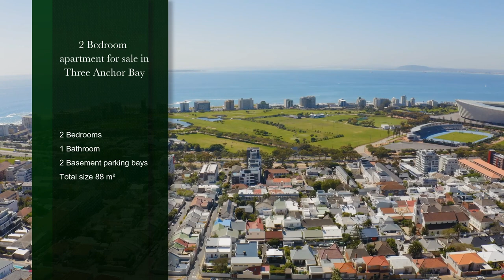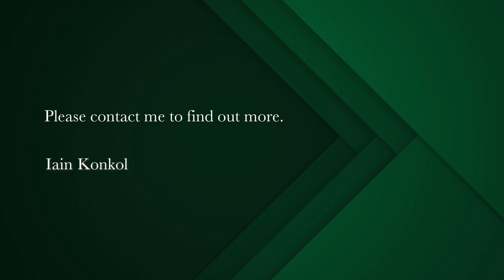2 bedroom apartment for sale in Three Anchor Bay | Pam Golding Properties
Nineons

The quintessential designer apartment. Modern unit in a new block, boasting 2 beds, 1 bath. Island in kitchen, which expands to living and dining area with an office nook. 2 Dedicated parking bays in the basement. 24-Hour security. Visitors bays available. Communal rooftop pool and braai facilities. A must see, viewing by appointment only.

With a selection of South Africa’s most contested homes, property for sale along the Atlantic Seaboard address is inherently valuable. Property for sale and rentals along the Atlantic Seaboard are attractive because of their placement near the heart of the CBD and Blue Flag beaches.